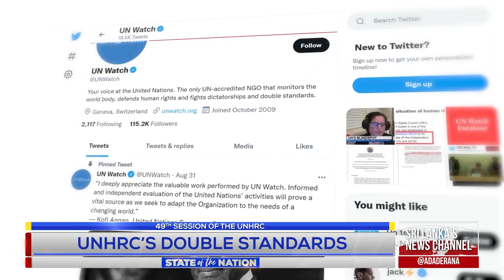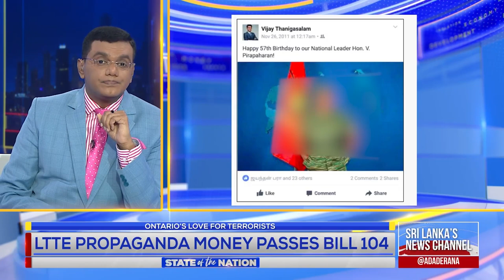Opinion - Mahieash: "Canada is brainwashing children to follow LTTE terrorism"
Mahieash Johnney exposes how LTTE sympathizers have tactfully managed to fool foreign nations in order to follow their love towards terror and in return help them achieve their separatism dreams.

State of the Nation airs every Sunday's at 07.00 PM on Ada Derana 24